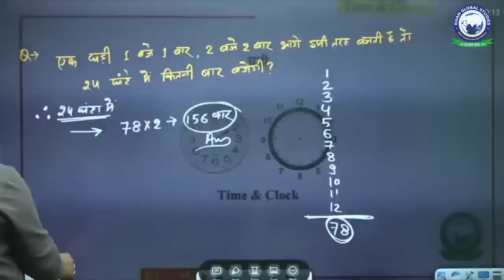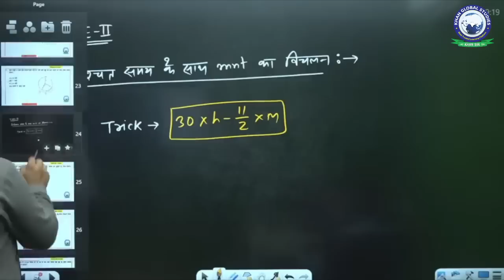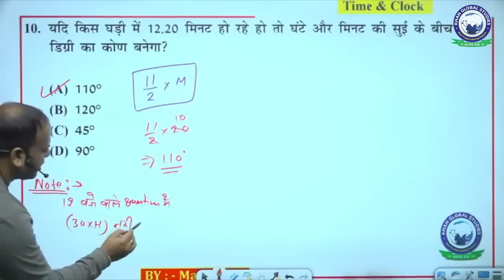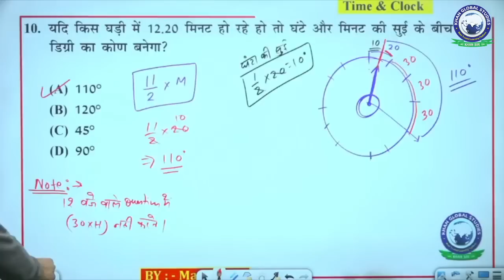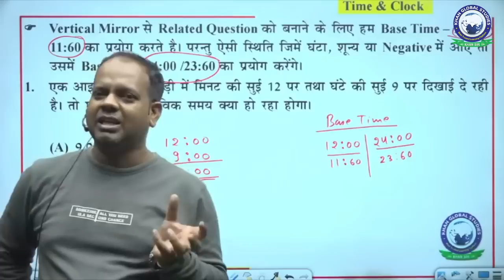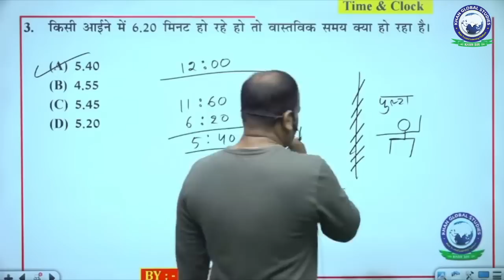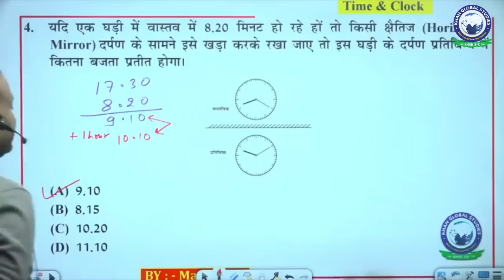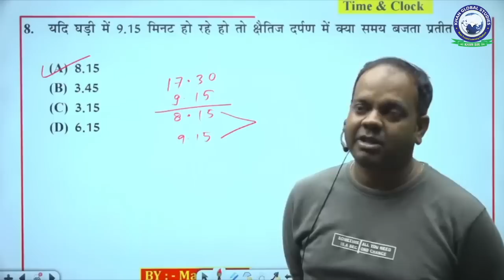Clock || Reasoning || Bihar SSC (10+2) || By Manish Sir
Welcome to Khan Global Studies Bihar State Exam Channel - Your Ultimate Destination for Bihar State Exam Preparation!
क्या आप Bihar State Exam में सफल होने के लिए तैयार हैं? तो आपका विश्वसनीय मार्गदर्शक बनने के लिए Khan Global Studies बिहार की प्रतियोगी परीक्षाओं में सफलता की आपकी यात्रा में मदद के लिए तैयार है।
About Us:
Khan Global Studies Bihar State Exam Channel पर, विभिन्न बिहार राज्य परीक्षाओं पर निःशुल्क मार्गदर्शन, अंतर्दृष्टि, अध्ययन संसाधन और अपडेट प्राप्त करें। हम बिहार राज्य परीक्षाओं की एक विस्तृत श्रृंखला के लिए सर्वोच्च तैयारी सामग्री और विशेषज्ञ मार्गदर्शन प्रदान करने के लिए समर्पित हैं।
We Offer:
व्यापक परीक्षा कवरेज: हमारा चैनल विभिन्न बिहार राज्य की परीक्षाओं के लिए Subject और Syllabus की गहन कवरेज प्रदान करता है।
Expert Faculty: हमारे अनुभवी शिक्षकों से सीखें जो Bihar Exam Pattern से अच्छी तरह वाकिफ हैं और आपको सफलता के लिए मार्गदर्शन कर सकते हैं।
Targeted Study Material: बिहार की विशिष्ट परीक्षा आवश्यकताओं के अनुरूप Syllabus Based Explanation, Study Notes और Practice Papers की उपलब्धता।
Community Support: समान विचारधारा वाले उम्मीदवारों के समुदाय से जुड़ें, ज्ञान साझा करें और अपनी परीक्षा की तैयारी के लिए प्रेरित हों।
Tips and Strategies: अपनी सफलता की संभावनाओं को बढ़ाने के लिए सर्वोत्तम अध्ययन तकनीकों और समय प्रबंधन रणनीतियों में महारत हासिल करें।
यहां बताया गया है कि Khan Global Studies के पाठ्यक्रम दूसरे Platforms से कैसे अलग है:
Interactive Classes: Actual Time में हमारे अनुभवी संकाय के साथ जुड़ें और प्रभावी ढंग से सीखें।
Study Material & Resources: आपकी सीखने की प्रक्रिया में सहायता के लिए डिज़ाइन किए गए नोट्स और अन्य संसाधनों सहित पूर्ण और Updated Exam Related Study Materials की उपलब्धता।
दैनिक करेंट अफेयर्स: नवीनतम करेंट अफेयर्स से अपडेट रहें, जो प्रतियोगी परीक्षाओं का एक महत्वपूर्ण घटक है।
व्यक्तिगत मार्गदर्शन: हमारे संकाय और सलाहकार आपके संदेहों को दूर करने के लिए यथासंभव व्यक्तिगत ध्यान देते हुए मार्गदर्शन और सहायता प्रदान करेंगे।
Test Series & Mock Test: नियमित Test Series & Full Length Mock Test के साथ अपनी प्रगति का मूल्यांकन करें।